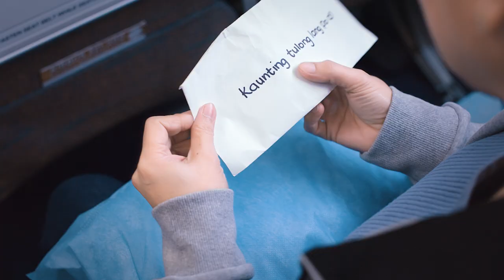PAL FlightReels: Episode 3 “A Homecoming Surprise”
Small gestures of kindness go a long way—especially when they happen up in the sky 🤝✈️ Watch the Heart of the Filipino shine through in the latest episode of PALFlightReels 🎞️💙